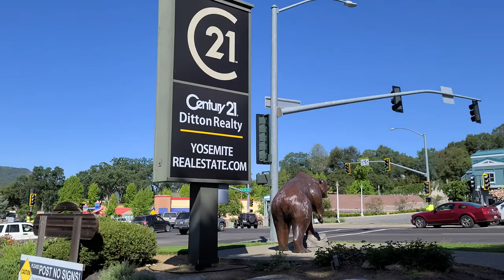The World Famous Talking Bear Statue | Oakhurst, Ca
A talking grizzly bear statue with a loud clear voice that growls and also provides educational facts about grizzly bears.